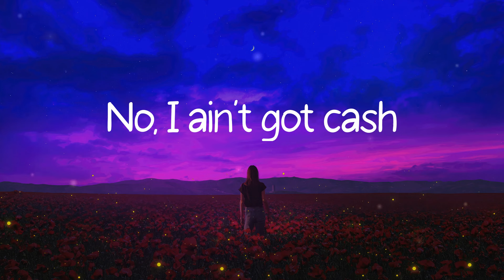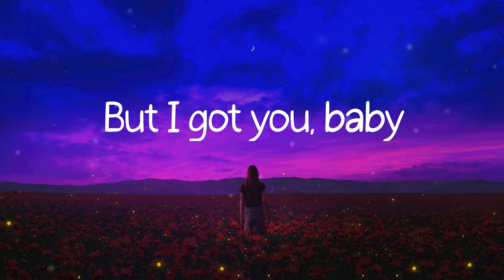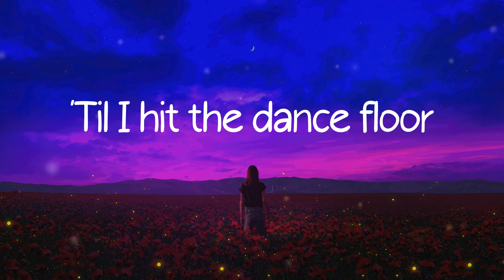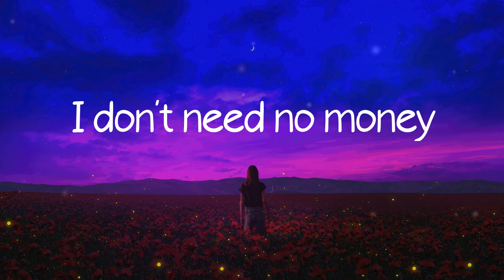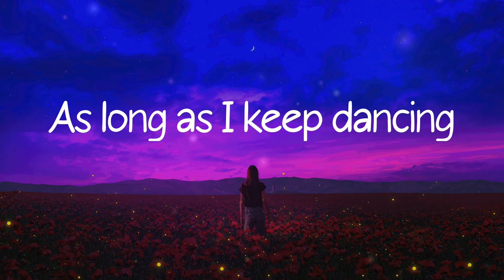Sia - Cheap Thrills (Lyric Video)